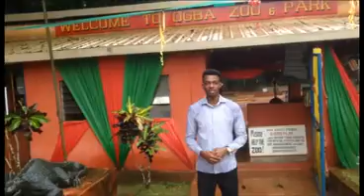mr tourism nigeria 2014 finalist OMORUJI AKHASE K.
MR TOURISM GOMBE